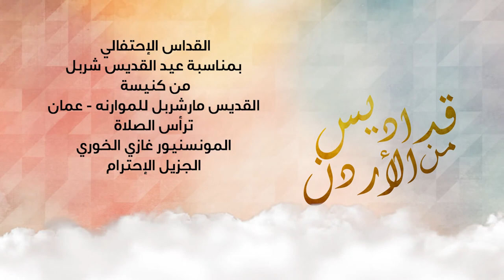نور سات الأردن :القداس الإحتفالي بمناسبة عيد القديس شربل من كنيسة مارشربل للموارنة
ترأس الصلاة
المونسينيور غازي الخوري
الجزيل الإحترام